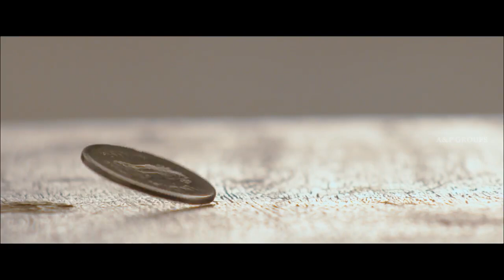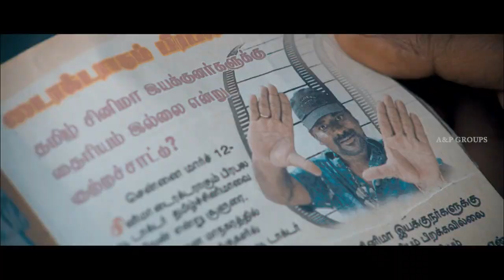Soodhu Kavvum Scenes | Vijay Sethupathi kidnaps Karunakaran | Ramesh Thilak | Bobby Simha | Sanchita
Soodhu Kavvum Tamil movie scenes ft Vijay Sethupathi, Sanchita Shetty, Karunakaran, Ashok Selvan and Ramesh Thilak. Music by Santosh Narayanan, directed by Nalan Kumarasamy and produced by C V Kumar,  Soodhu Kavvum movie also features Bobby Simha, MS Baskar, Yogi Babu and Radha Ravi among others.

Das, with his team, kidnaps Arumai, son of a politician, who has been planning his own kidnapping to extract money from his father. Problems arise, when an insane cop is brought to handle the case.

Star Cast: Vijay Sethupathi, Sanchita Shetty, Bobby Simha, Ashok Selvan, Ramesh Thilak, Karunakaran, MS Baskar
Directed by: Nalan Kumarasamy
Produced by: C V Kumar
Cinematography: Dinesh Krishnan
Edited by: Leo John Paul
Release Date: 1 May 2013